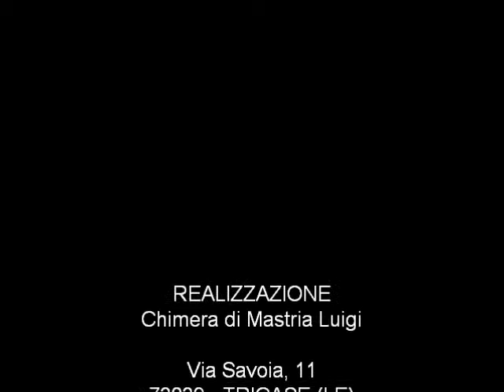Gioielleria Renna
La gioielleria Renna nasce nel 1980 da un'idea dei coniugi Renna e Protopapa che vollero unire la loro passione per il commercio al fascino che nutrivano per i gioielli. Fecero così uno dei passi più importanti della loro vita, imponendosi nel paese e sviluppando una popolarità sempre maggiore. Oggi il testimone passa al figlio che segue personalmente la gestione dell'attività in modo scrupoloso e attento. I nostri principali punti di forza sono certamente, oltre ad i prodotti di alta qualità offerti, l'ambiente ampio, la professionalità che dimostriamo, la cortesia e la passione con la quale portiamo avanti il nostro lavoro. Oltre alla vendita della gioielleria e dell'orologeria dei grandi marchi, nel nostro punto vendita ci occupiamo anche di riparazione di gioielli e orologi e di creazioni personalizzate su misura, uniche ed esclusive, realizzate su richiesta.